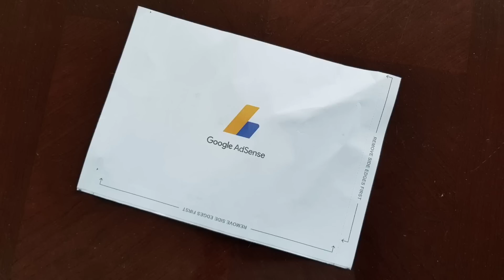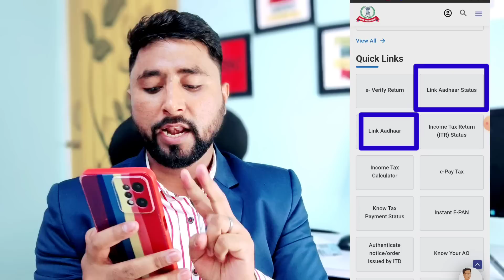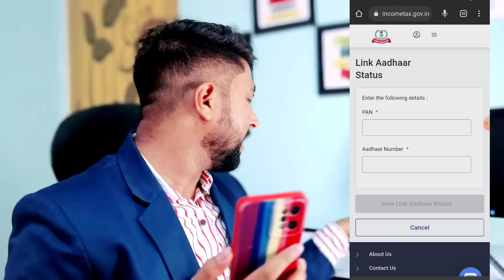How to Link Aadhar Card to Pan Card | Pan Card Aadhar Card Link Kaise kare Online 💥